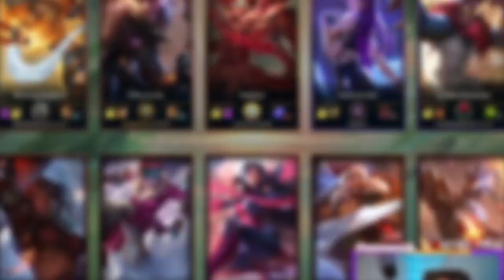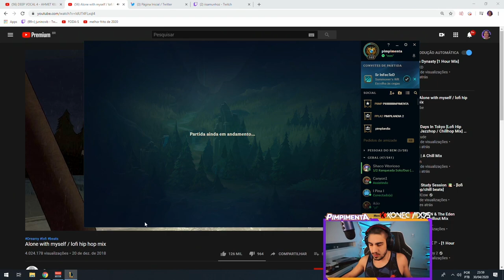É ASSIM QUE A GENTE TRABALHA